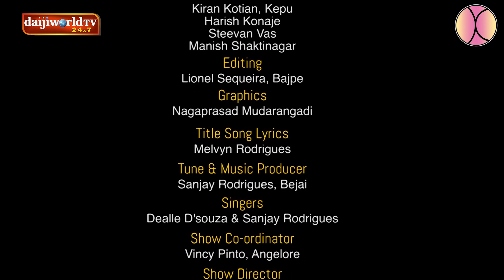Biri Biri Pavs Season 02 - KNS: Mega Auditions, Mangalore│Konkani Poetry Reality show│EP-05